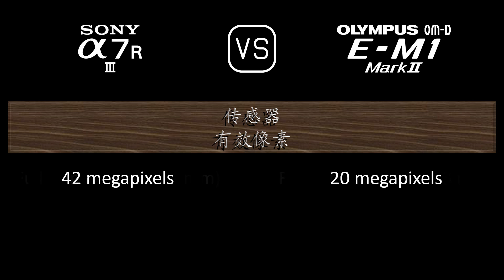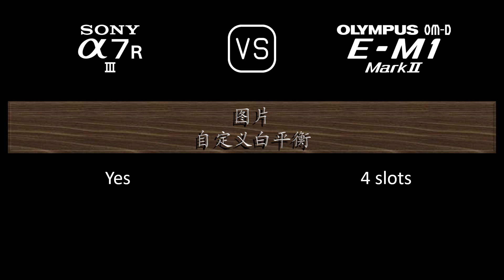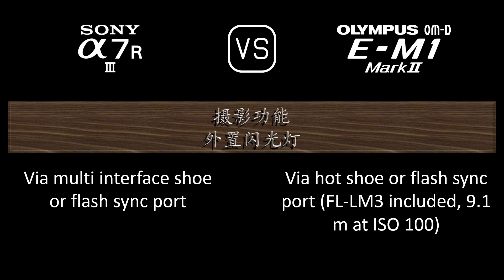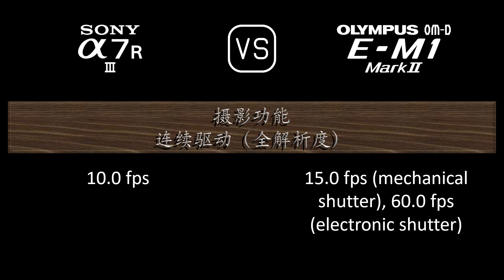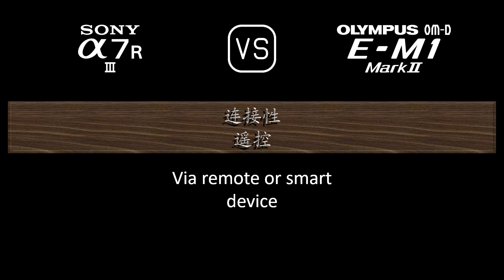Sony A7R III 与 Olympus OM-D E-M1 Mark II 的规格比较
本视频是 Sony A7R III 与 Olympus OM-D E-M1 Mark II 的功能概述和规格比较 (comparison of specifications)，希望对您有所启发。感谢您的支持。

00:24 推出
00:32 机身
00:41 传感器
01:05 图片
01:21 光学与对焦
01:50 屏幕
02:10 取景器
02:26 摄影功能
03:27 录像功能
03:43 贮存
03:47 连接性
04:16 物理特性
04:36 杂项